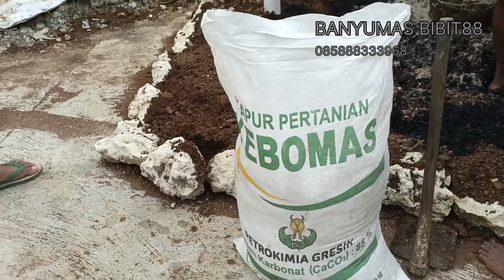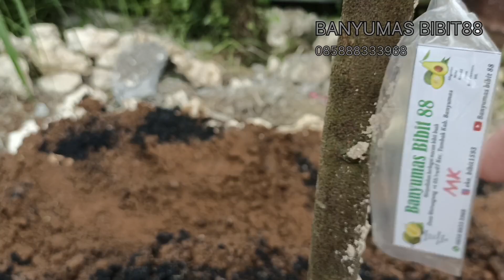Paket tanam!! Penanaman yg benar insya alloh tumbuh subur